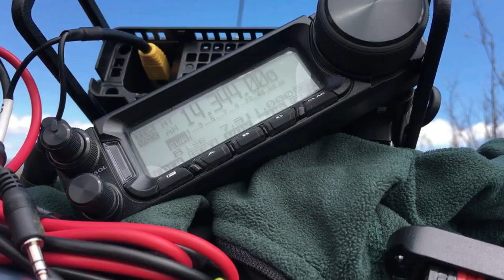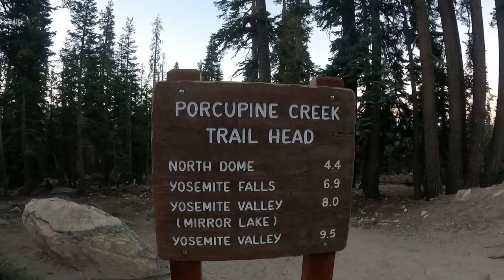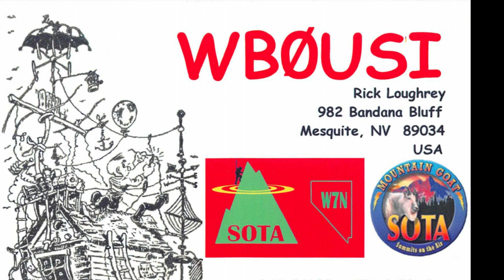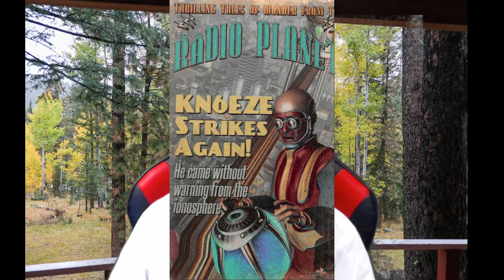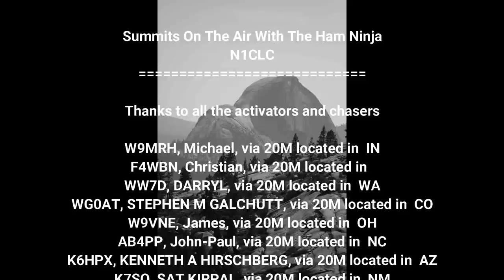SOTA to Indian Rock, Yosemite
Follow along as I attempt a summit in Yosemite National Park, Indian Rock, and make contacts with others around the world from my mountain top.